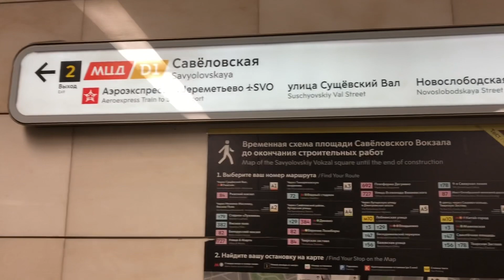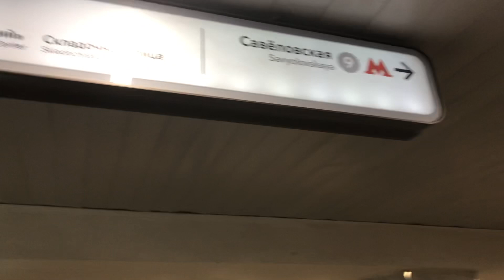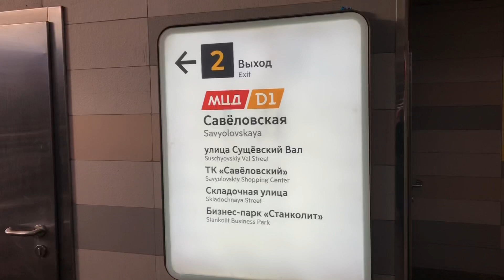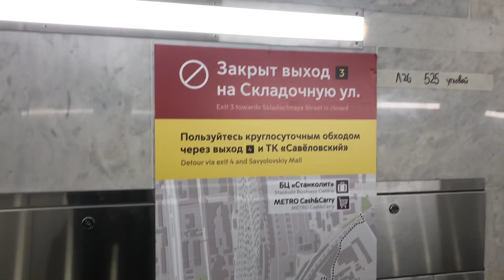Савёловский вокзал. Обновлённый подземный переход. Метро «Савёловская».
2 февраля 2021, обновлённый подземный пешеходный переход с Бутырской улицы к ТК «Савёловский» мимо 2 станций метро «Савёловская», Савёловского вокзала и одноимённой станции МЦД-1; реконструкция началась в начале 2020 года, переход открылся после реконструкции 8 января 2021 года!